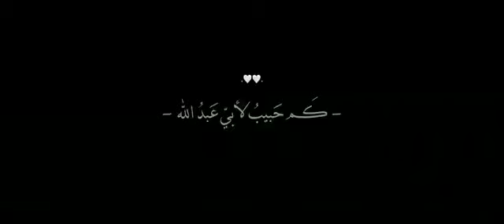٢١ أكتوبر، ٢٠٢٣